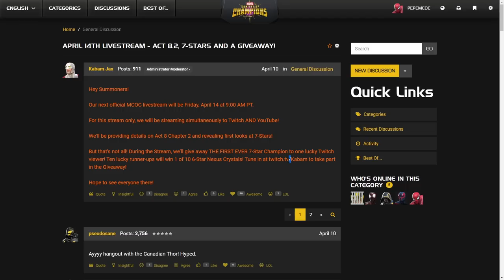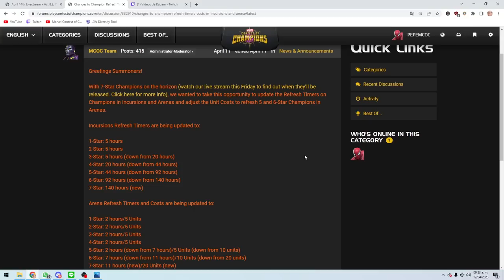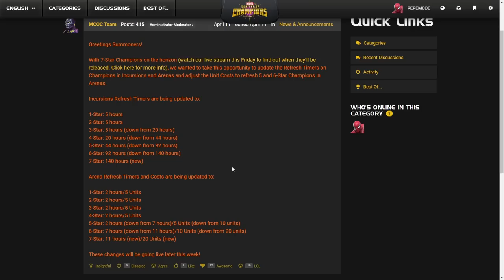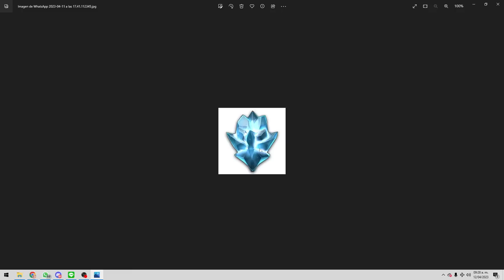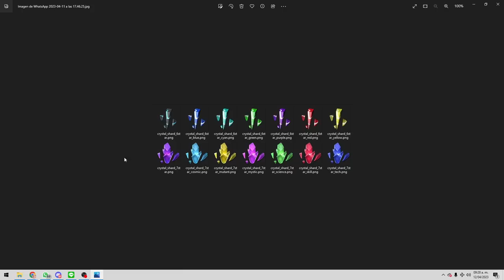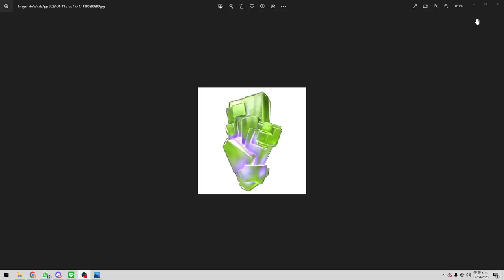KABAM TE REGALARA TU PRIMER 7 ESTRELLAS | CAMBIO DE COSTO DE ARENAS Y MÁS | MCOC